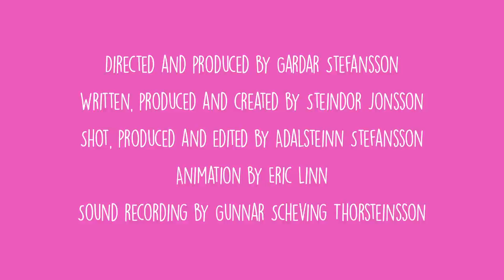Cloud of Ash #7 - Not a Date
Atli Bollason as Atli
Brogan Davison as Brogan
Petur Armannsson as Petur
Sigurdur Arent as Siggi

Directed and produced by Gardar Stefansson
Written, produced and created by Steindor Jonsson
Shot, produced and edited by Adalsteinn Stefansson
Animation by Eric Linn
Sound recording by Gunnar Scheving Thorsteinsson

Extras
Gudmundur Karason
Gunnar Scheving Thorsteinsson
Steindor Jonsson

"Is It Eternal" by Viktor Birgiss
"Tomorrow" by Viktor Birgiss

Thanks to
Thura Stina Kristleifsdottir
Oli Hjortur Olafsson
Dolly
Viking beer
Vifilfell hf.